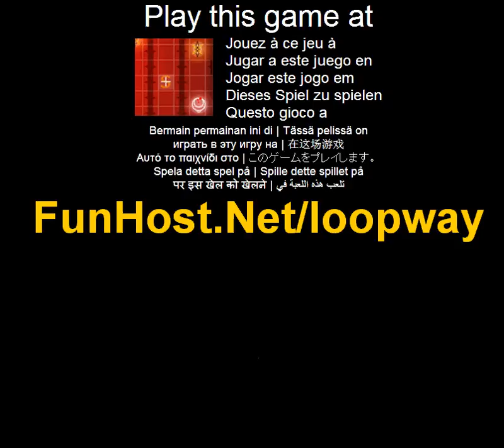Loop forma - videojuego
Hola, este es un proyecto mayor de 2007. En forma de bucle se indirectamente controlan hasta 4 personajes que necesitas traer sano y salvo a destino. Arrastre las señales de dirección y los demás elementos de la biblioteca del artículo (esquina superior derecha) a la cancha para navegar por los jugadores. Traerlos de salvar al destino (Cruz Roja) evitar a los enemigos, ser rápido, conseguir puntuaciones altas--Utilizar métodos abreviados (teclas del cursor y espacio) para ser más rápido.--Es fácil dirigir un carácter. Aquí tienes que dirigir hasta 4 personajes a través de laberintos estilo pacman. Este juego está listado en las categorías: laberinto El juego - www - Facebook - Twitter - YouTube